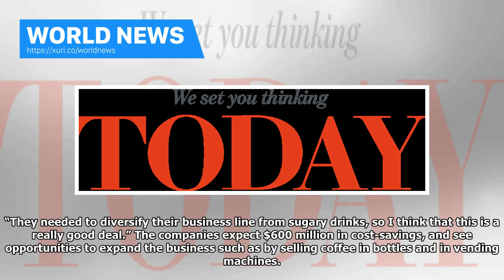World News - Coffee meets 7UP in Keurig, Dr Pepper Snapple deal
(Reuters) - Keurig Green Mountain has struck a deal worth more than $21 billion to combine with soda maker Dr Pepper Snapple Group Inc (DPS.N) to form a North American drinks company with brands like Green Mountain Coffee, 7UP, Snapple and Sunkist. The latest in a five-year string of acquisitions by Keurig’s owner, Luxembourg-based JAB Holding Co, it creates an enlarged group with a wide range of hot and cold beverages, different ways to access customers and a bigger platform for further deals. ...